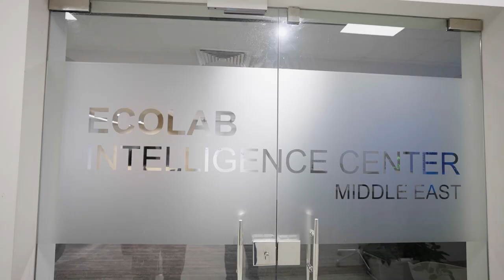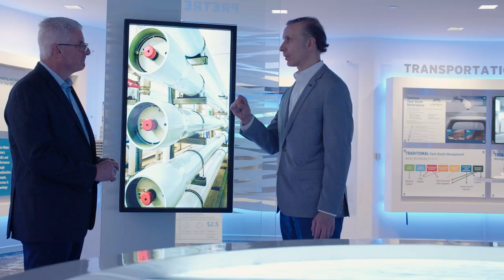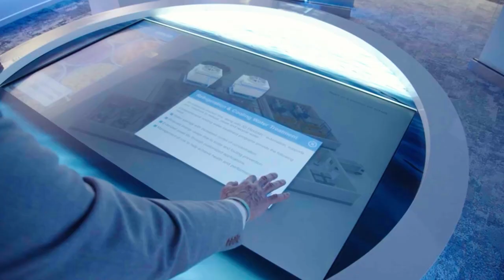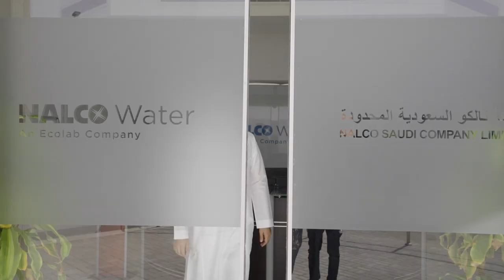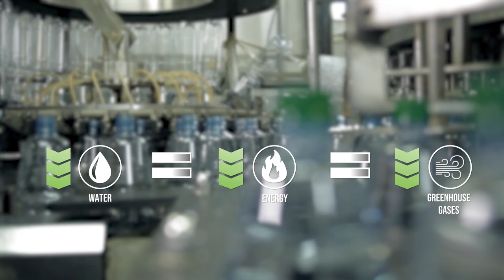Ecolab: Driving collective action to build water resiliency in MENA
Within MENA, water scarcity has reached an unprecedented scale. The region is reported to be the most water scarce in the world, containing 11 of the 17 most water-stressed countries across the globe. Home to around 6% of the world’s population, but only 1% of world’s freshwater resources, diminishing access to clean water is one of the most serious risks facing MENA today and businesses are under increasing pressure to rethink their water needs.

As the region’s industries look to solutions, they are turning to Ecolab - the global leader in water, hygiene and infection prevention solutions and services that help protect people, planet and business health.